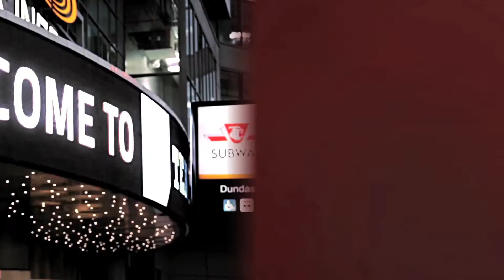Film Production at Toronto Film School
Students in the Film Production and Acting for Film, Television & the Theatre programs at Toronto Film School created this video about the film production program. To find out more about the Toronto Film School and its programs Thanks to all the students who participated in the making of this video

ACTORS

Karley Saagi
Mimio Bloree
Shamil Makeem
Ronaksinh Parmer

CREW

Emily Varg - Producer
Alex Maiuri - AD
Justin Chambers- DOP
Spencer Cudney - 1st AC
Demitrios Pappaloannou -2nd AC
Arthur White - B Camera & Editor
Effy Ou - 2nd B Cam
Nicholas Grguric - Gaffer
David Norte Morgato - Grip
Vincent Braia, Wissam Aljubori, Jassam Aljubori - Swing
Jasmine Ali - DMT
Prasanna Paul - SFX